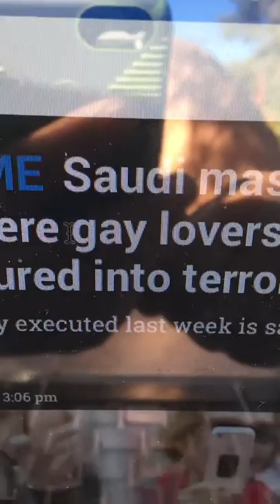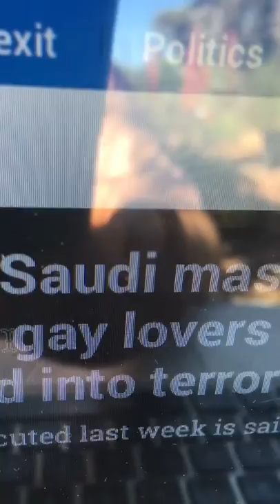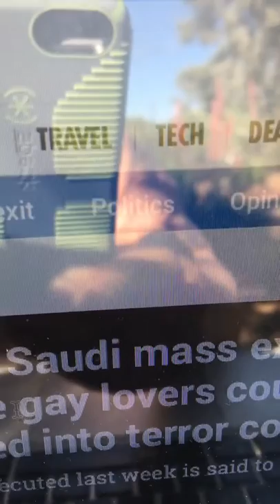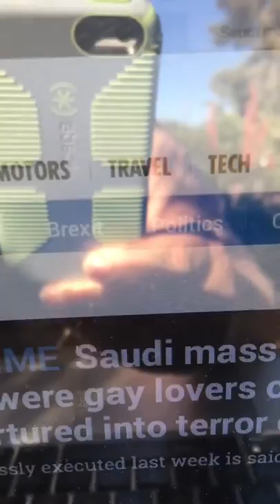Saudi Arabia-Swiss templars-evil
Two men in a horse-gay lovers anyhow and yet they execute other gays? They are hypocrites.